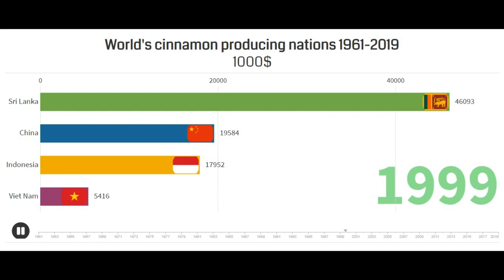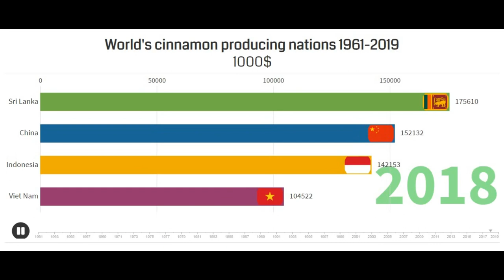World cinnamon producing nations $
Ceylon cinnamon is world's best cinnamon.Cinnamons are used for many things such as a food as a tea medicine etc.Sri lanka is currently producing 153 million dollers worth of cinnamon